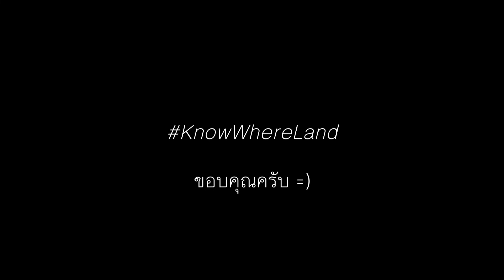กิมจิ สูตรเกาหลี ทำเองได้ไม่ยาก | สวัสดี คราฟต์ ตอน ๒ โดยนายครัว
“สวัสดี คราฟต์” ซีรี่ส์บทความประกอบวิดีโอทำอาหาร ที่ผมจะทำอาหารที่เราคุ้นเคยแต่ไม่เคยคิดจะเริ่มทำจากศูนย์ เป็นการเรียนรู้แบบที่ให้อาหารเป็นอาจารย์ ส่วนบทเรียนคือการค้นหาข้อมูลและลงมือทำด้วยตัวเอง ทุกตอนมาพร้อมสูตรอาหารที่คุณสามารถทำตามได้ที่บ้าน มาทำอาหารคราฟต์ๆ กันครับ =)

กดอ่านบทความฉบับเต็มพร้อมรายละเอียดสูตรอาหารและภาพประกอบได้ที่:
“สวัสดี คราฟต์” ตอน ๒ กิมจิทำเอง